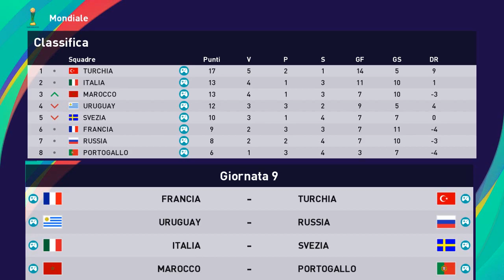Gr.C: FRANCIA-TURCHIA * 9° Giornata